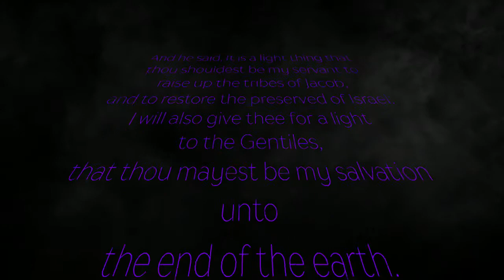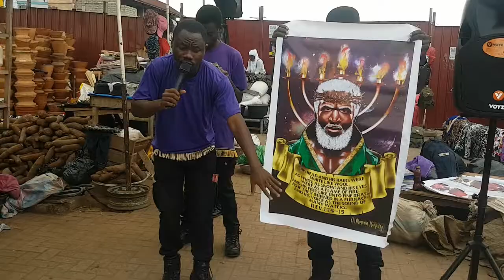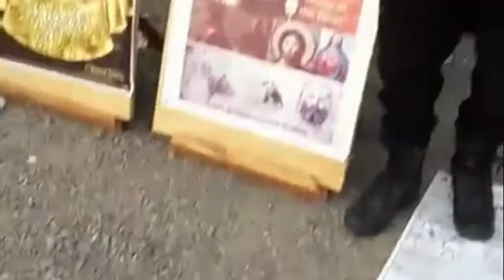The Israelites: IUIC GHANA CAMP INTRO